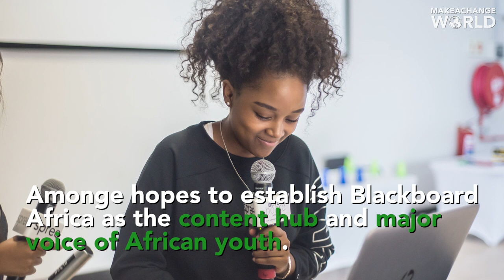Amonge Sinxoto: Blackboard Africa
How much has South Africa healed from Apartheid? Amonge found herself sharing an experience her mother had lived, & she knew it was time to reform & rebuild. As Africa prepares to have the largest youth population by 2050, here’s how she's making sure the world is ready!